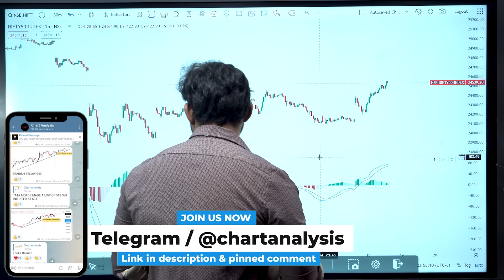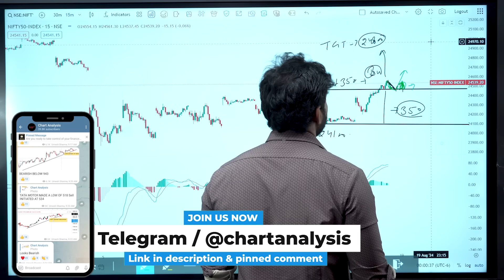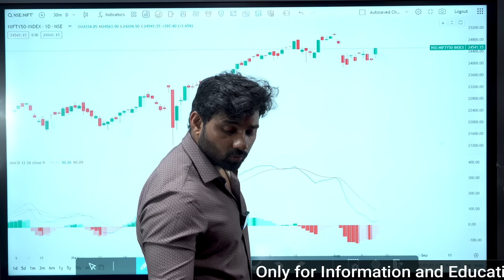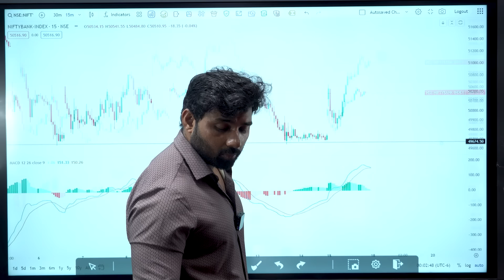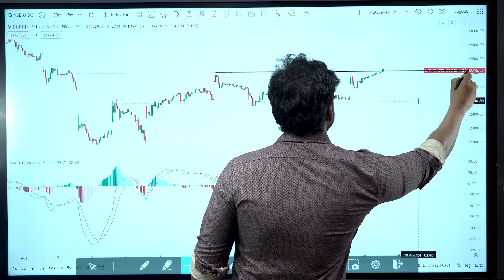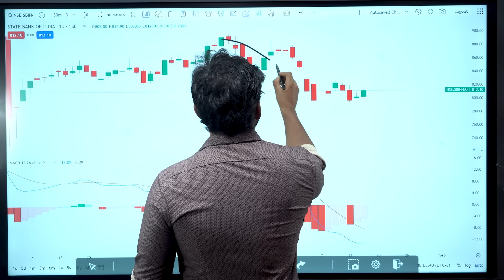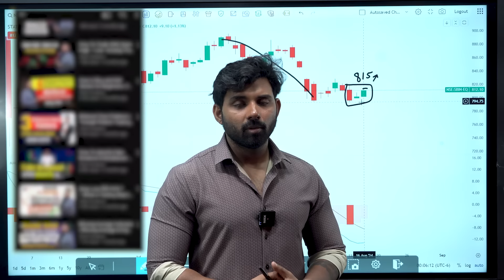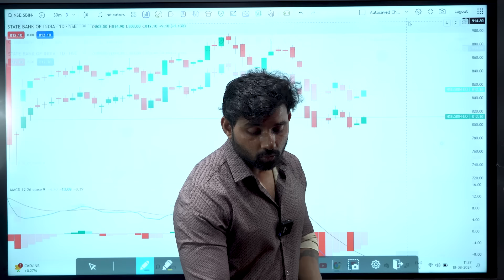Nifty Prediction for Monday | 19 August 2024 | Weekly Market Analysis | Bank Nifty Tomorrow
Use ORG Code : tqarg

Nifty Forecast
nifty
Nifty Nifty
nifty share price
bank nifty
bank nifty share price
nifty today
nifty tomorrow
nifty analysis
banknifty analysis
nifty prediction
nifty tomorrow
nifty tomorrow
nifty analysis
banknifty analysis
nifty prediction
19 August bank nifty
19 August market
19 August market analysis
19 August nifty